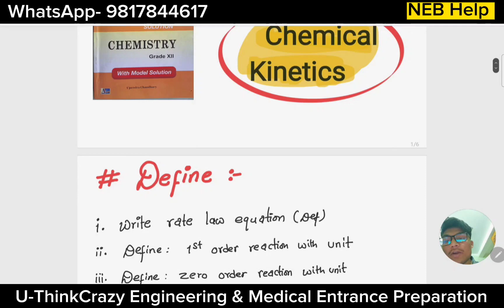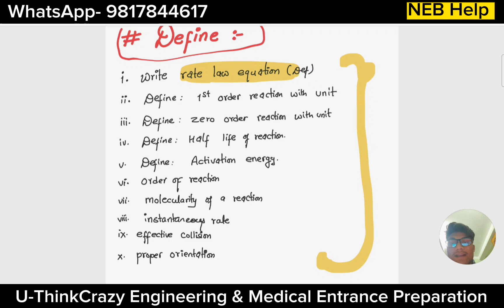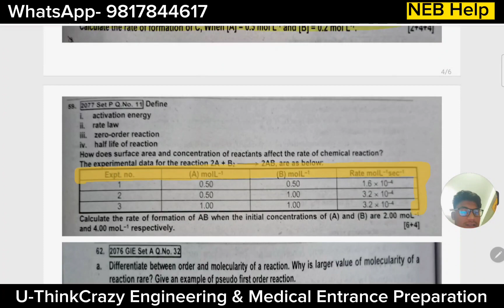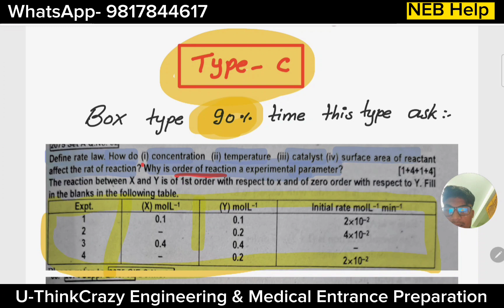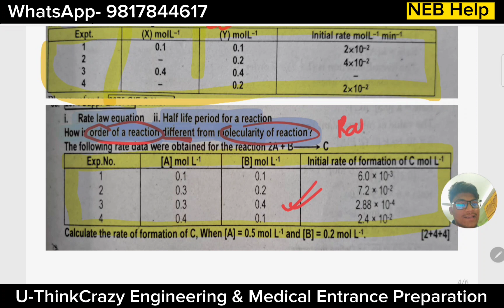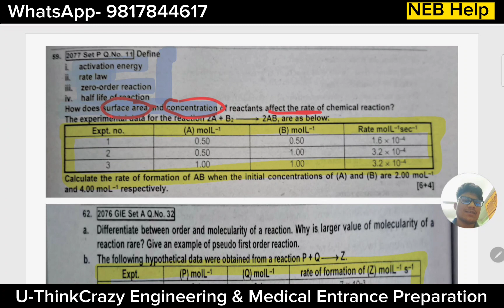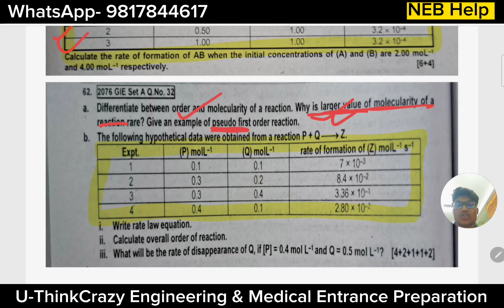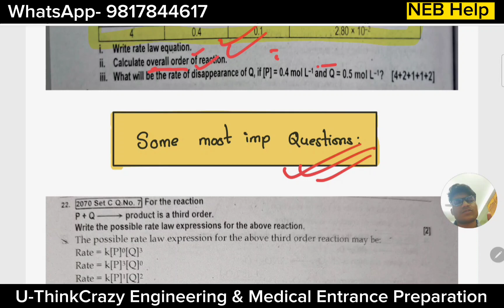Chemistry Class-12 NEB | Most important Question of Chemistry | Chemical Kinetics |U-ThinkCrazy NEB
Chemistry Class-12 NEB | Most important Question | Chemical Kinetics |U-ThinkCrazy NEB

Important Question of Math|NEB Class-12 | Math NEB most important Question of Algebra|U-ThinkCrazy

In this Video We have suggested you all Important Question of Chemistry of Chemical Kinetics Class 12 NEB
we Are just helping NEB Class- 12 Students.

1. Volumetric Analysis most important Question
2. ionic Equilibrium most important Question for Class-12 NEB
3. Chemical Kinetics most important Question of NEB
4. Thermodynamics important Question
5. Electrochemistry most important Question of Chemistry

● Telegram link of NEB U-ThinkCrazy